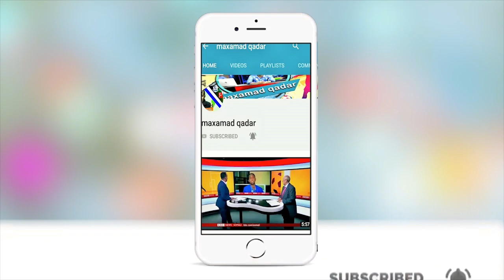Maxaa kala heysta balanqadka Messi iyo Liverpool,Suarez oo ka naxsan Messi inuu ku fishilmo Reds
CAAWA IYO CIYAARAHA